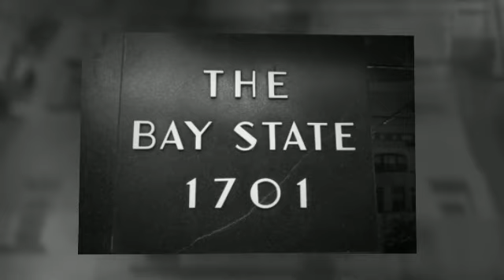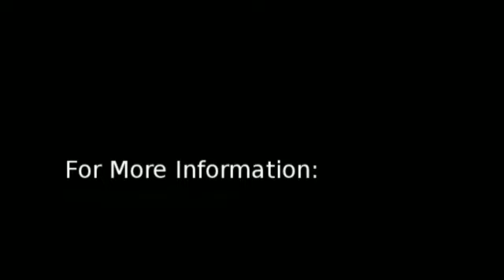The Baystate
The Baystate offers beautiful efficiencies in a variety of floor plans. Each has a separate kitchen, ample closet space, and hardwood floors. If you need some additional space, sun rooms are available in some floor plans.